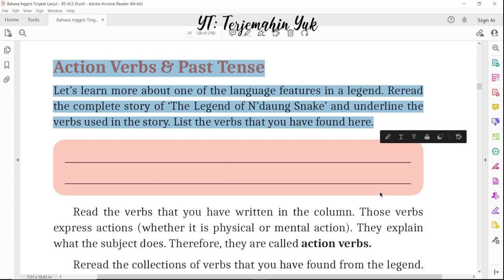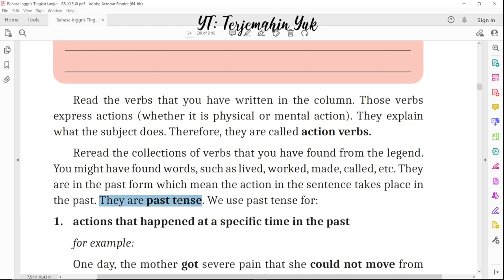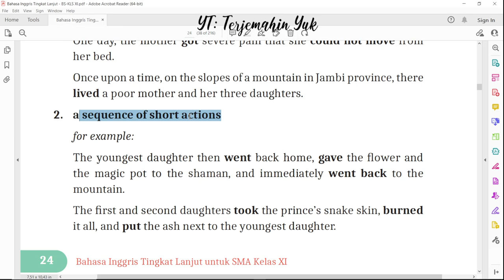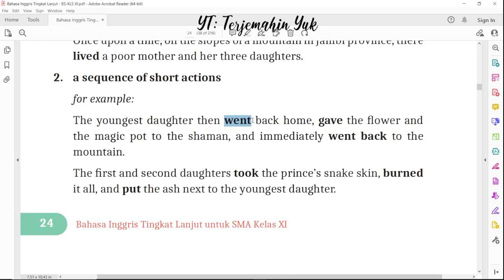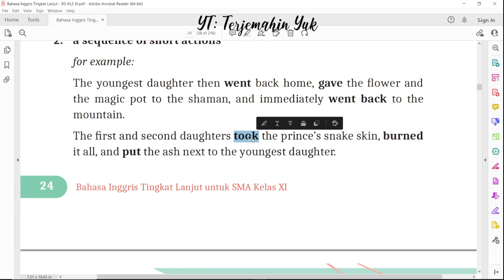Hal. 24 kelas 11 Terjemahan Buku Bahasa Inggris SMA SMK Kurikulum Merdeka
We use past tense for actions that happened at a specific time in the past and a sequence of short actions.

terjemahin yuk
terjemahinyuk
terjemahkan yuk
Kurikulum Merdeka
Kelas XI